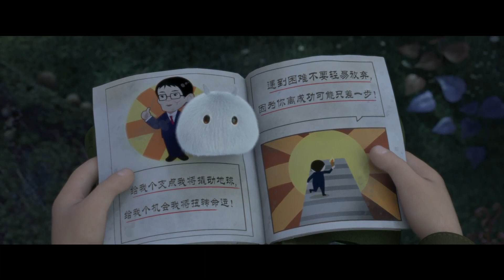熊出没 --- 最治愈的萌宠